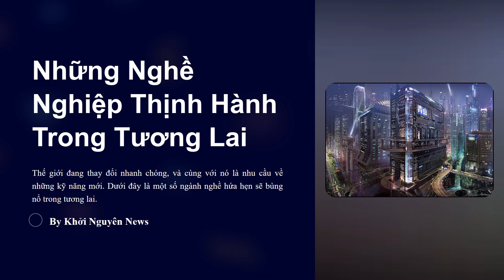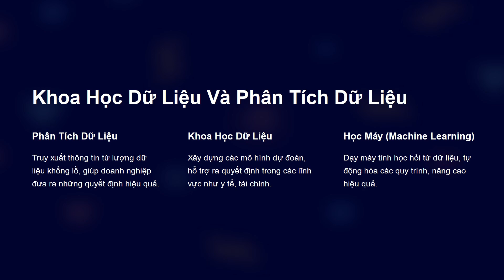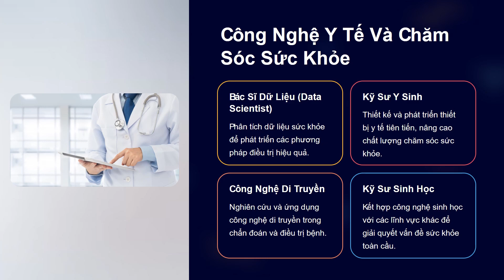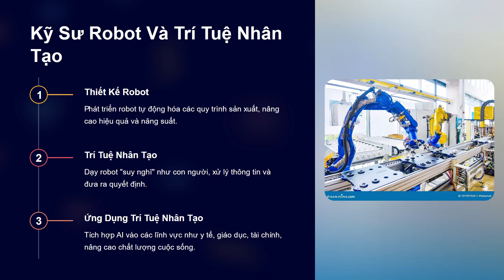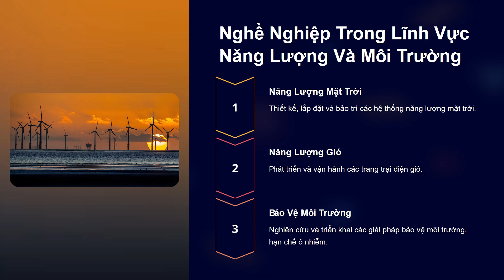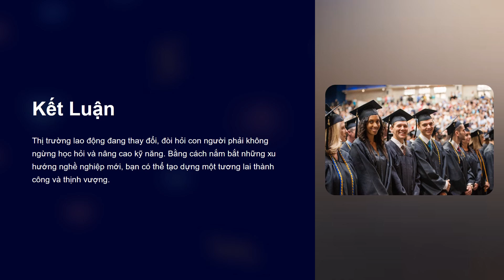NHỮNG NGHỀ NGHIỆP LƯƠNG CAO - THỊNH HÀNH TRONG TƯƠNG LAI.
Trong một thế giới luôn biến đổi, sự phát triển của công nghệ và những thách thức toàn cầu đang tái định hình thị trường lao động. Các nghề nghiệp mà chúng ta từng nghĩ là vĩnh cửu đang bị thay thế bởi những lĩnh vực mới, hiện đại và đầy tiềm năng. Bạn đã bao giờ tự hỏi: công việc của bạn trong tương lai sẽ như thế nào chưa?